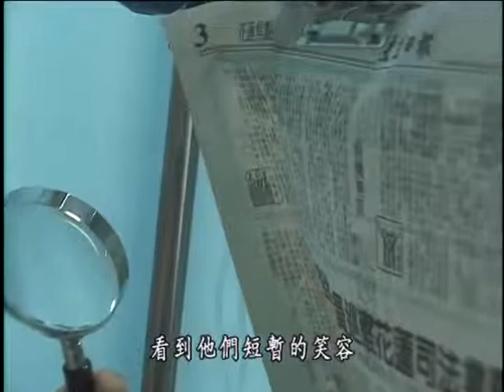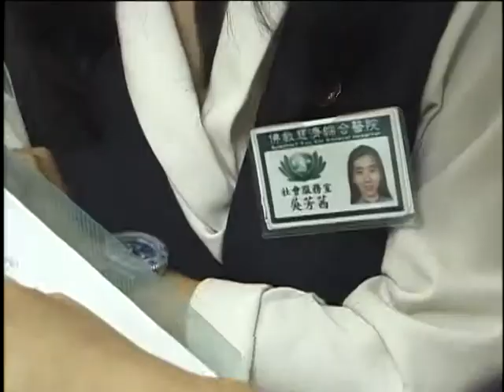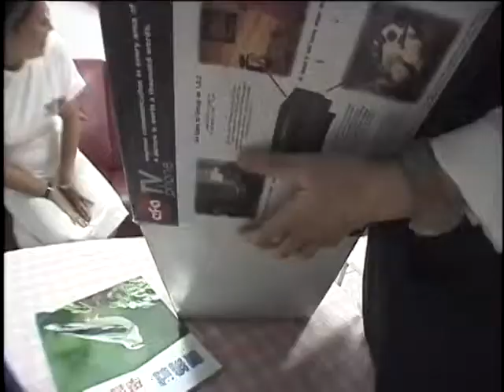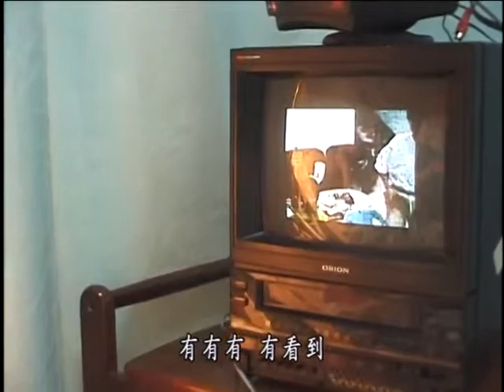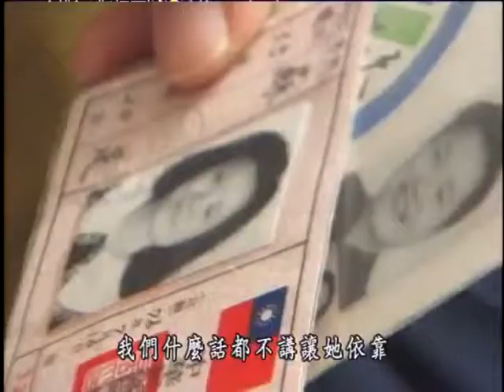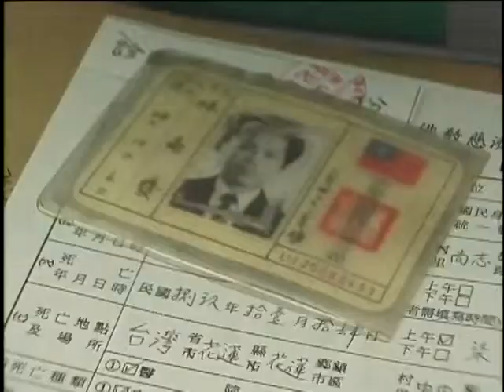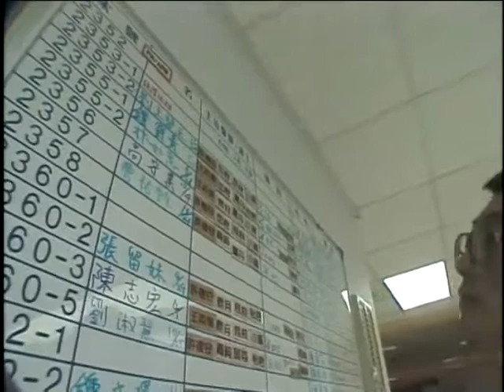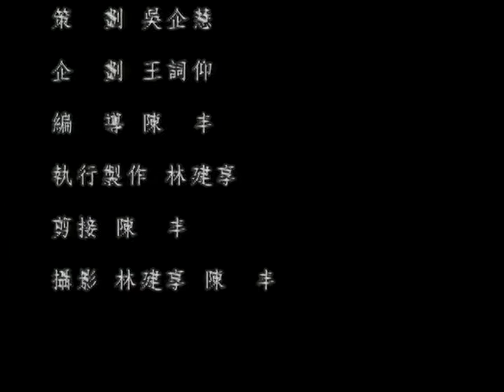最後的禮物06_歸處－末期病人的靈性需求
蓮花基金會：網站